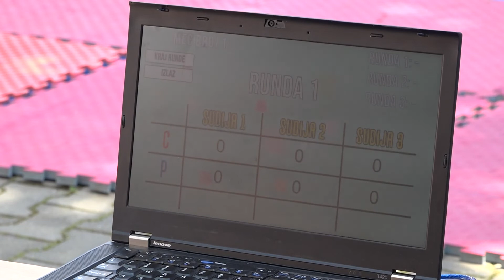Sanda borci otputovali u Tursku na Svetsko prvenstvo